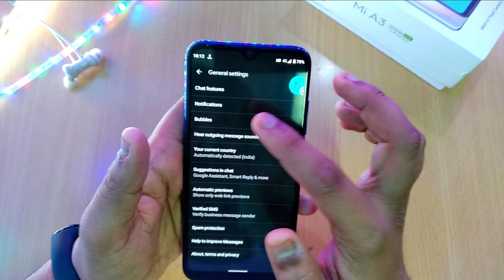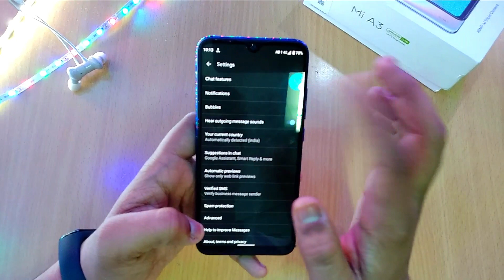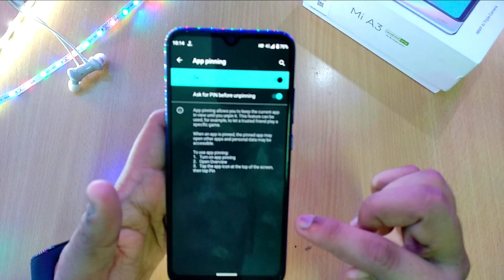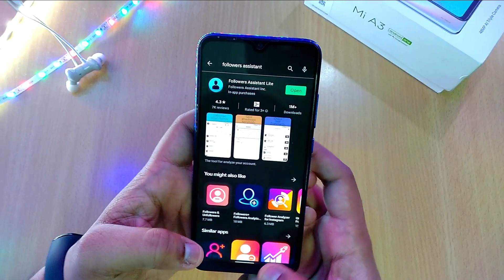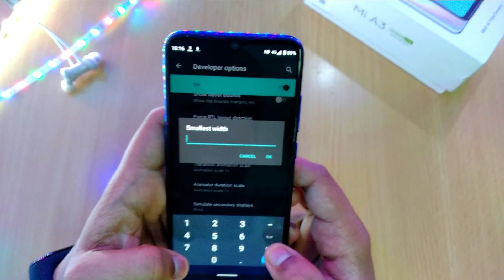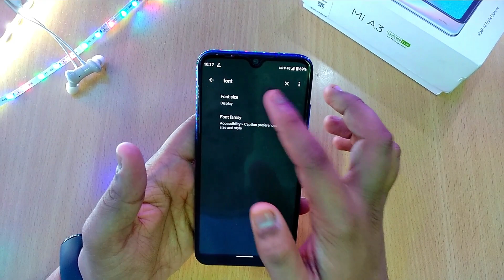Mi A3 Android 11 How to Enable Bubbles, App Pining, Font and Icon size Full Tutorial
Any Issue Comment here :)